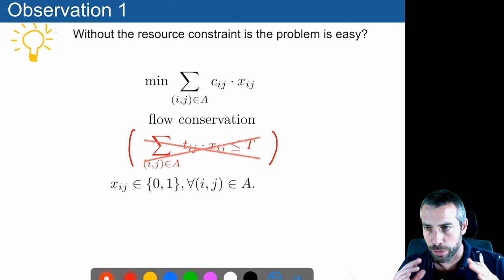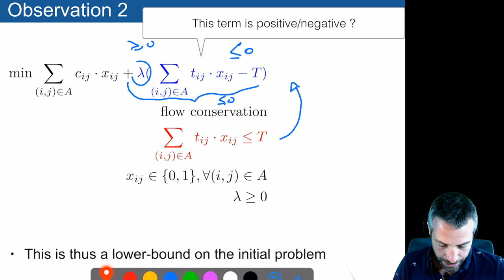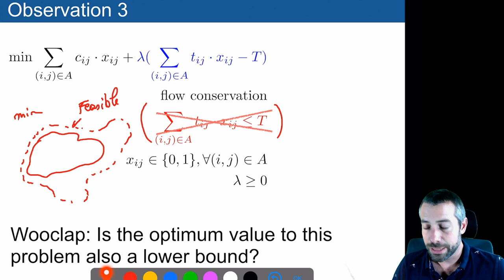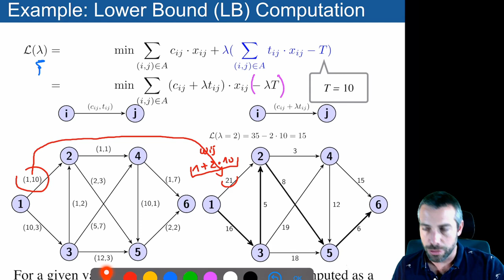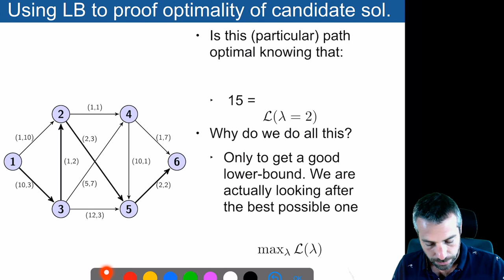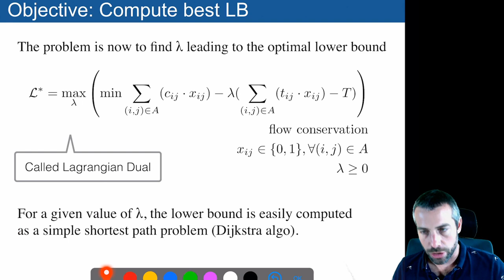lecture4 03 lagrangian relaxation lower bound construction